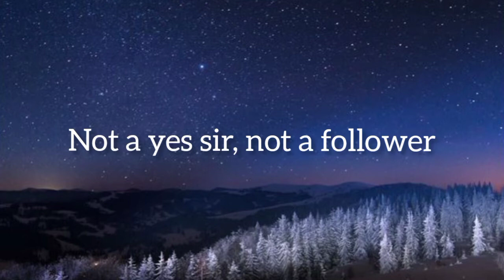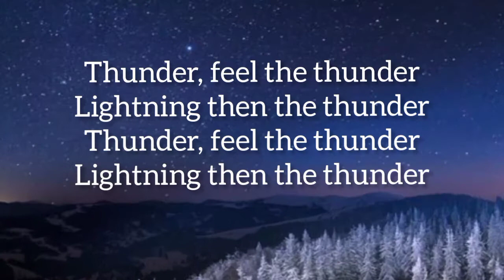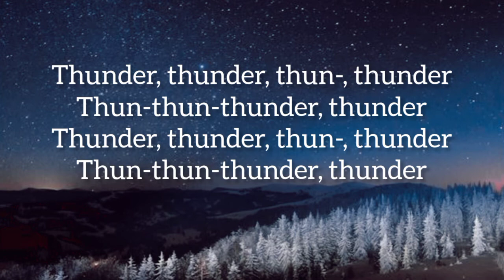Imagine Dragons - Thunder ( lyrics )